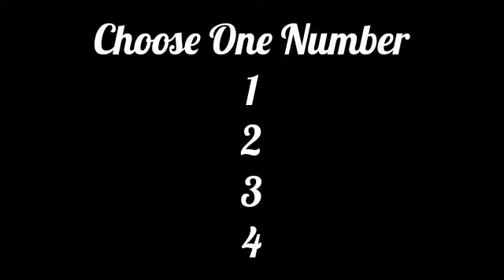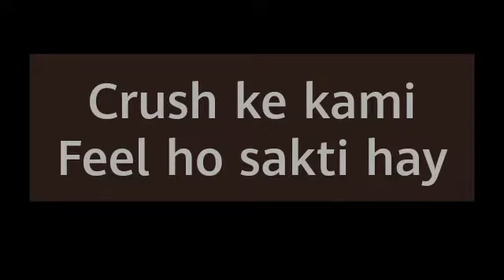choose one number /love quiz game/choose your number/